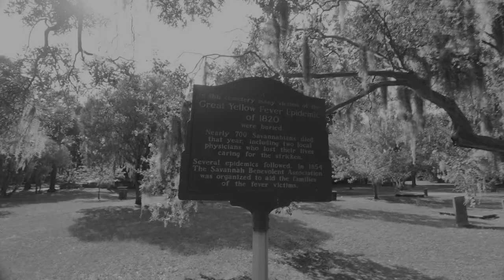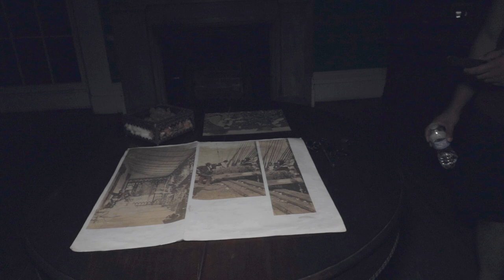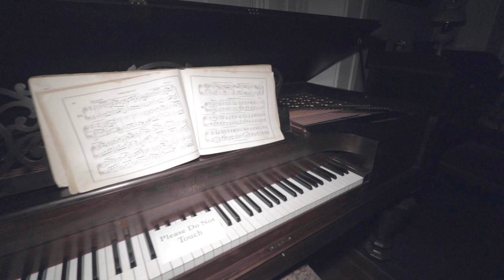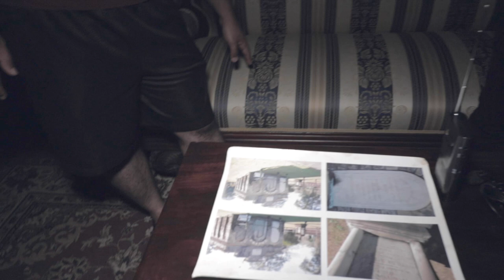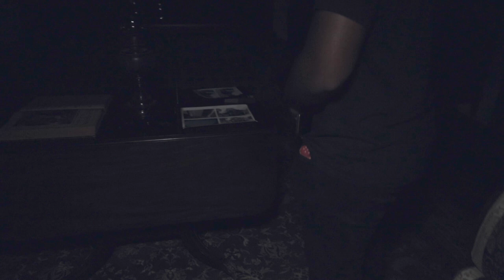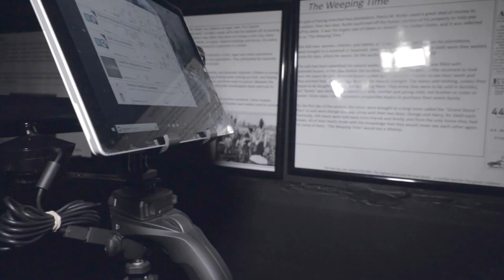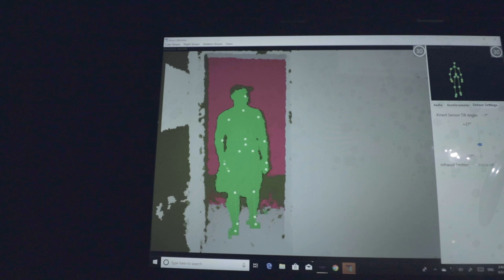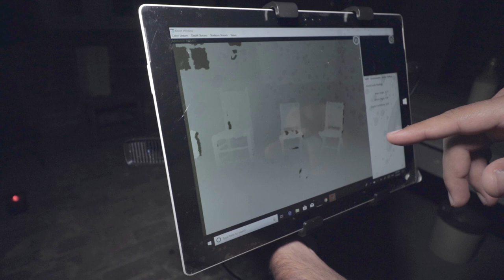PART 2/HAUNTED SAVANNAH/SORREL-WEED HOUSE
Join us in our second half of our investigation in haunted Savannah. For this segment we decided to do an overnight lockdown in the infamous Sorrel-Weed House. Located in the heart of Savannah, the home stands as one of the most active locations in all of Georgia. Are the reported sightings and EVP's captured by skeptics and tourists all just a hoax, or do the spirits of the dead actually walk the halls at night when the lights go out? Fact or fiction, we're about to find out!

Please keep in mind we are not professional ghost hunters or video editors and we don’t pretend to be. We do this because we enjoy it and want to share our first hand experiences with you.